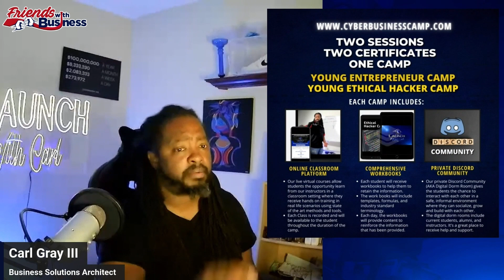Inspirational Saturday: Why I decided to Start my Camps!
On this Sabbath, I'm going to let you hear the story of how I started my camps..more importantly WHY.

👉Cyber/Business Camp is a place of endless opportunity, where young individuals can learn the skills they need to succeed in the fast-paced and ever-changing tech industry. From the inspiring journey behind the creation of the camp to the unique approach to teaching business and technology, our community of like-minded young people is designed to empower and motivate the next generation of leaders. So, if you're ready to jumpstart your entrepreneurial journey, join the Cyber/Business Camp today!

👓Listen to our "Friends With Business" Podcast to start your journey to financial prosperity.

I will help you unleash your potential in entrepreneurship and accomplish your financial goals.
Join our FREE 💯 community for entrepreneurs!